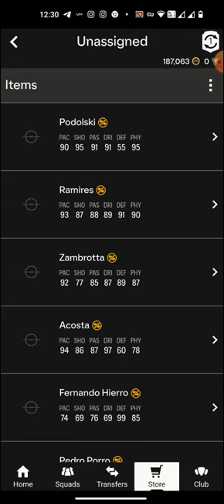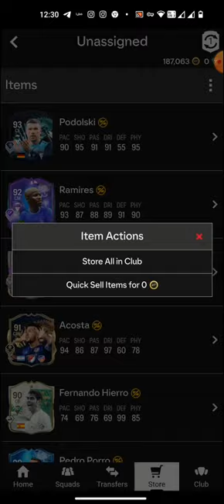opening Futties Batch 1 Prism Pack In Mobile app